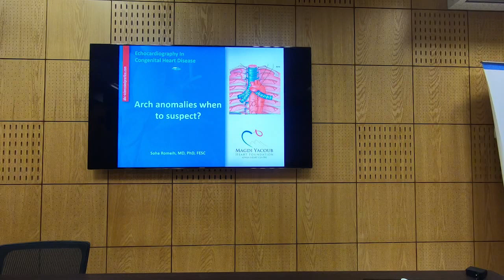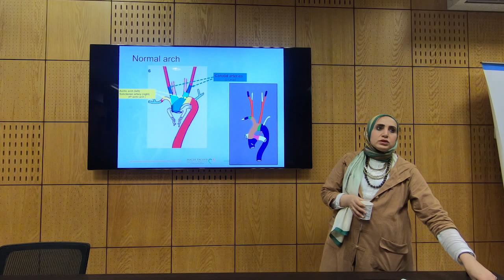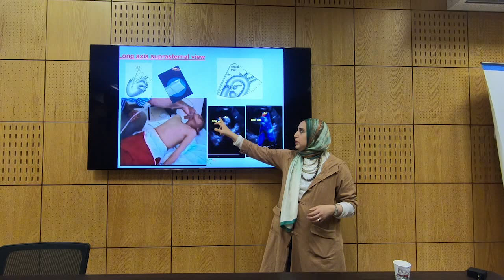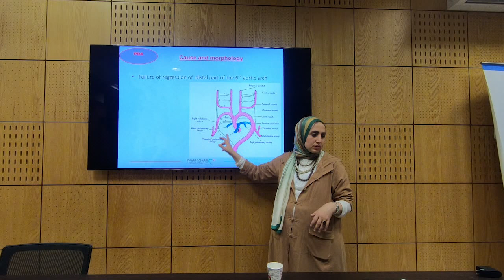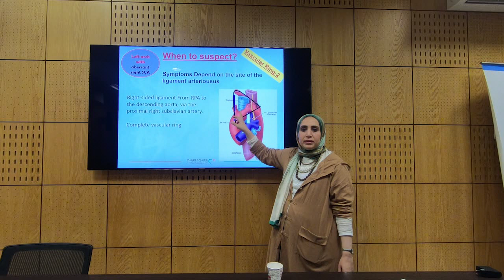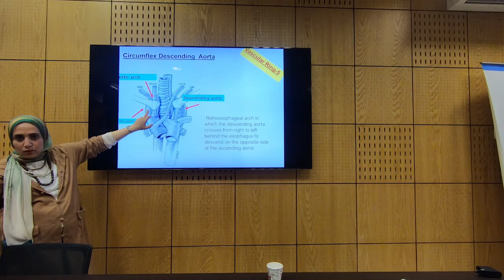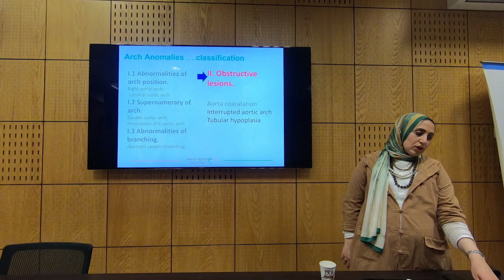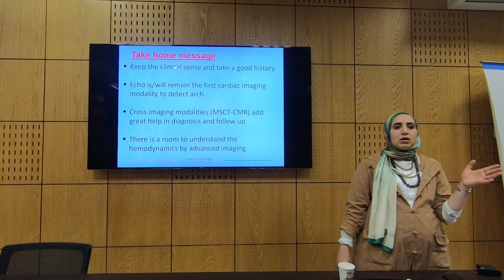Arch Anomalies - Soha Romeih